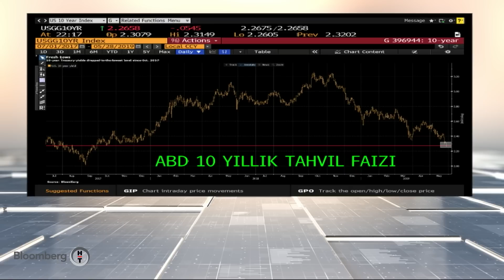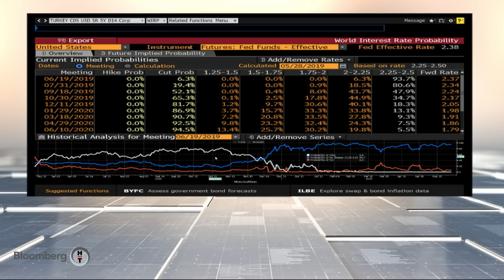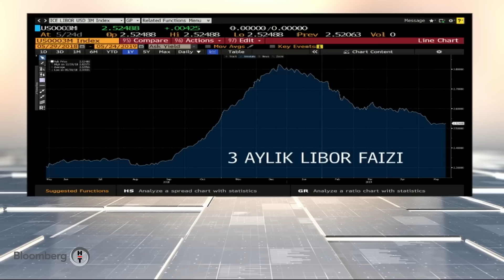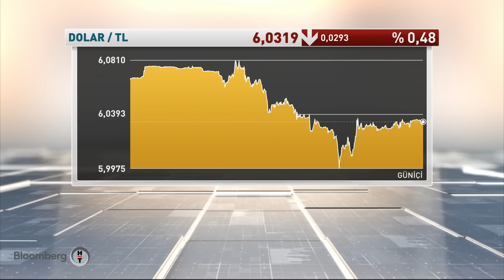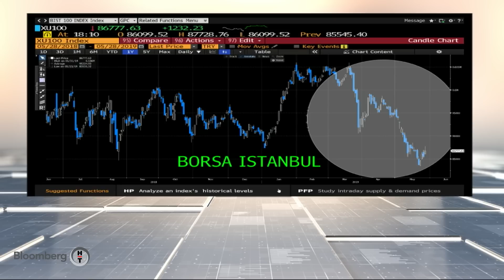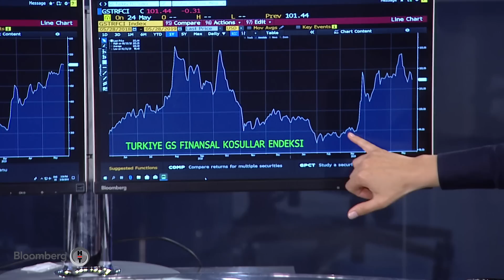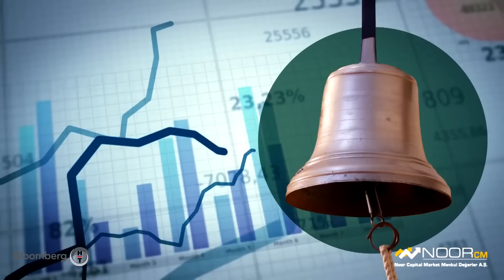Küresel Piyasalar - Özlem Bayraktar Gökşen & Burak Kanlı | 28.05.2019